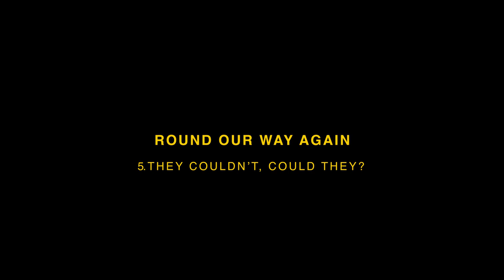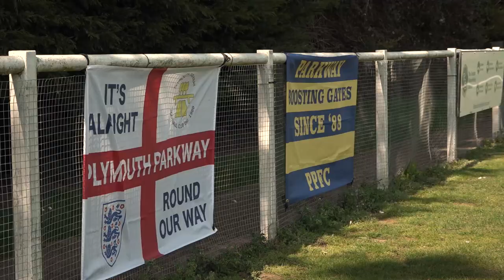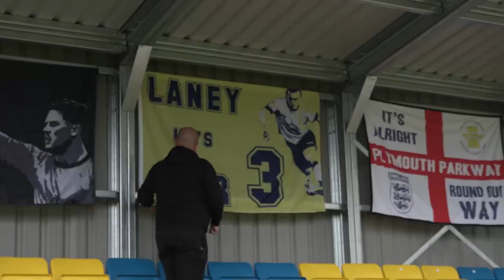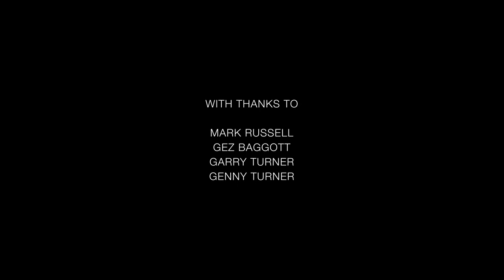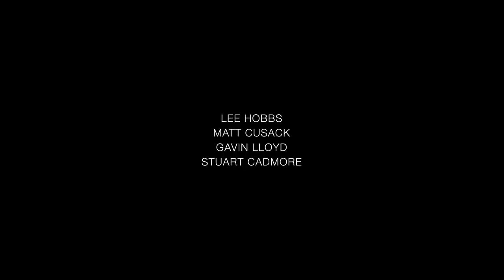Round Our Way Again - Episode 5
They Couldn't... Could They

After an impressive run in the league, Parkway would be in a position to challenge for the league title.

Could they win the league at the first time of asking?

Contains strong language throughout